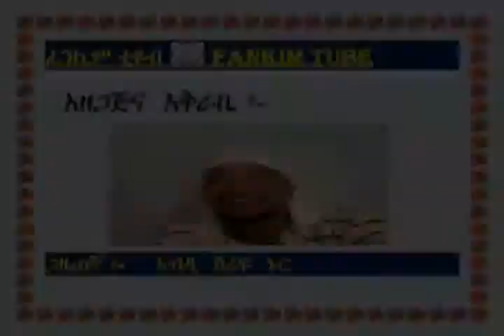3ቱ አጼዎች ክፍል_7 (የጨለንቆው ጦርነት - 3)